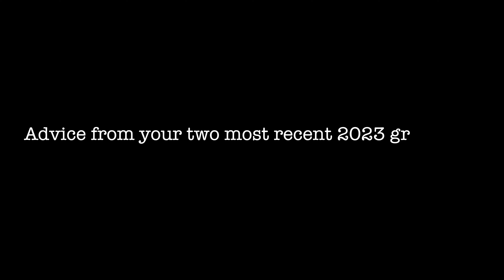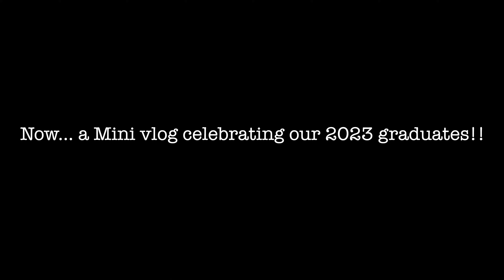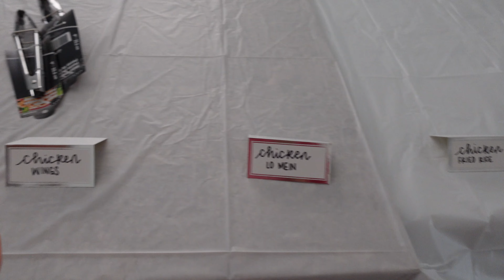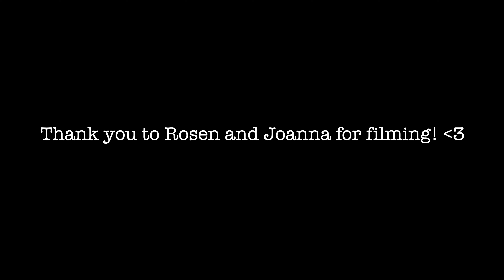THINGS I WISH I KNEW before college & university 🎓 | first year, friends, commuter life & more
Hello friends and welcome to an ADVICE + GUIDE for UNIVERSITY/COLLEGE students going back to school (from your 2023 UofT in Life sciences and Ontario Tech Kinesiology Graduates). We provide transparent, honest advice on how we felt about university, what we majored in, how tough first year was, being a commuter and/or living on res, and more!

We also take you along a mini graduation party vlog in different point of views (POV) to celebrate our graduation with important people in our lives!

~ Socials ~
Christine & Josh

~ About us ~
Hey everyone!
Josh: I'm 23 years old and a paramedic student.
Christine: I'm 24 years old and a graduate student.

These videos are for fun! We plan to post weekly lifestyle, travel and fitness content! Our current upload schedule will be Tuesdays :)

~ Music Used ~
Sounds by Epidemic Sounds

~ Highlights ~
0:00 Intro
0:30 Advice for University/College students
7:27 Graduation party set up in different POVs
12:20 Outro